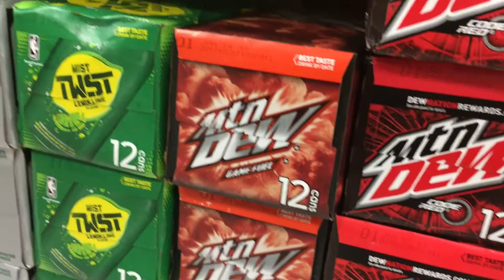Game Fuel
Quick video make to commemorate the return of the Game Fuel Mtn. Dew. I was bored